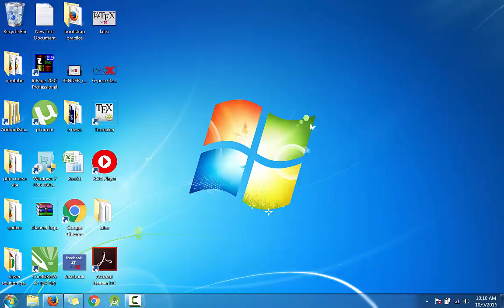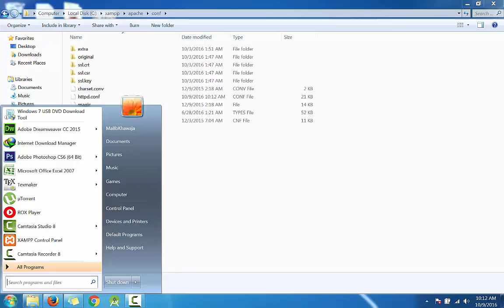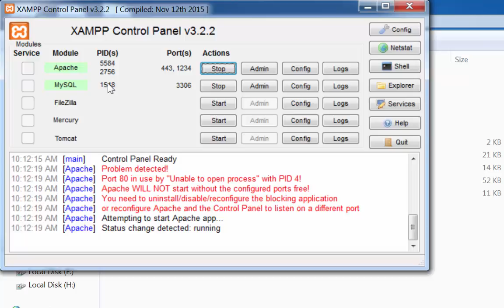Change Port of Apache in Xampp Control Panel - Apache not starting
use after changing port to 1234
for example